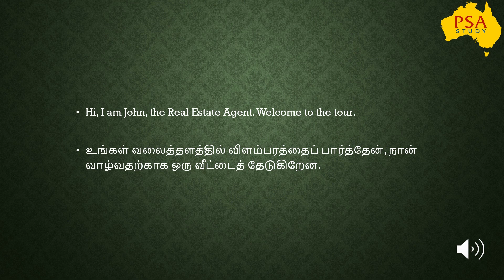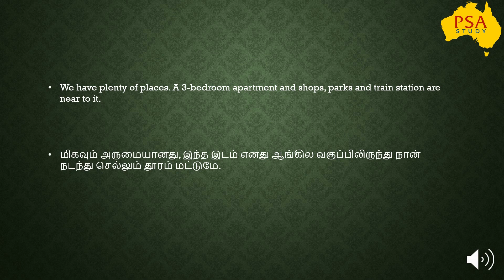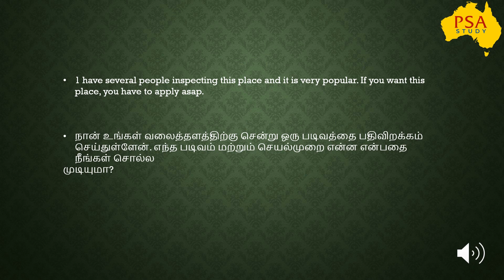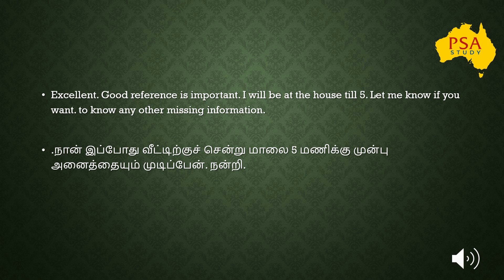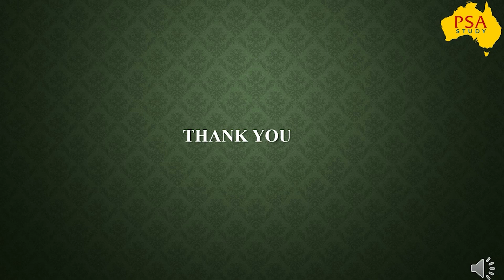Buying a House | NAATI Tamil Dialogue Conversation | PSA Study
NAATI CCL Tamil Dialogue - This Practice Dialogue is a Conversation between Tamil-speaking person and English speaking person regarding buying a house.

Crack NAATI Tamil CCL training with a 100% success rate. PSA Study claims to give the best training for Naati CCL Tamil with experienced trainers from Australia.

OUR PREVIOUS NAATI TAMIL CCL VIDEOS